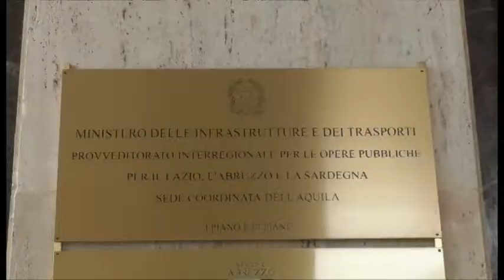l lavori dell'ex scuola De Amicis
TG Telesirio L'Aquilai